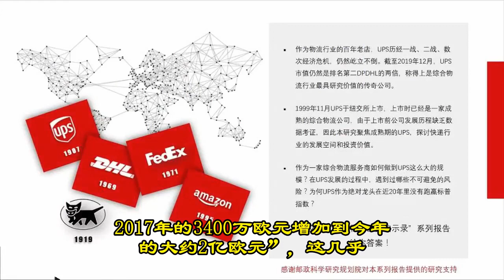中国网商德国交税成6倍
据德国《明镜》周刊报道，中国网商支付给德国的营业税今年大大增长。主要原因是德国针对税务欺诈采取了更严格的规定。